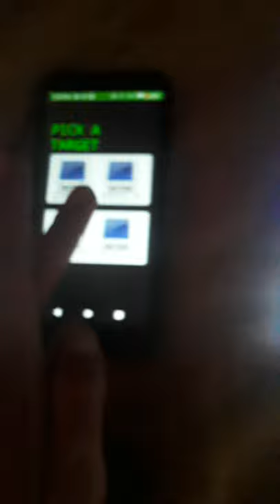USB atm hacking any atm works